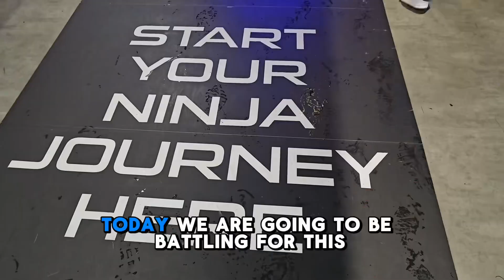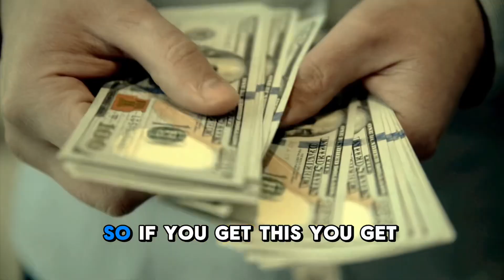WHO IS THE ULTIMATE NINJA WARRIOR?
My brother and I went to the Ninja Warrior Adventure Park in Southampton.

It was definitely not as easy as it looked and we both found out the hard way.

If you ever get the chance to go I definitely recommend it. Here’s the link to go give it a try: